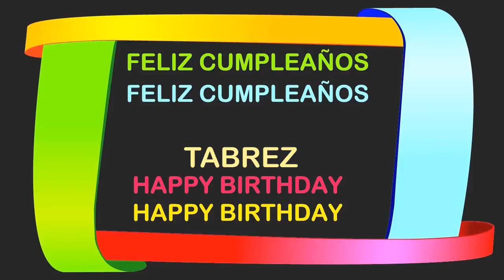Tabrez Birthday Postcards & Postales - Happy Birthday